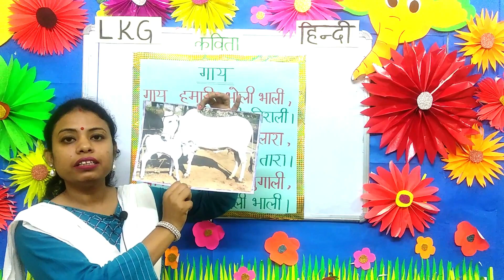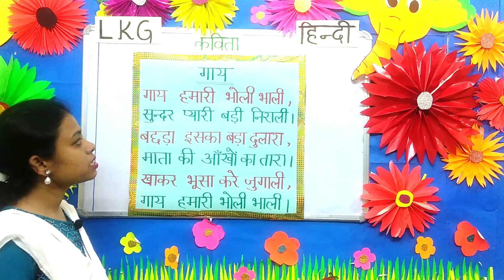हिन्दी कविता ३ 'गाय'